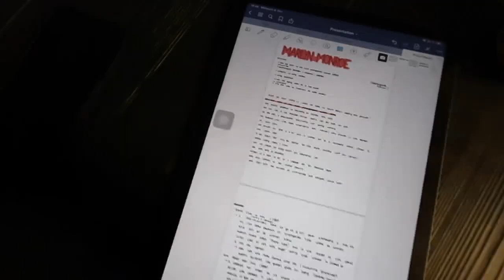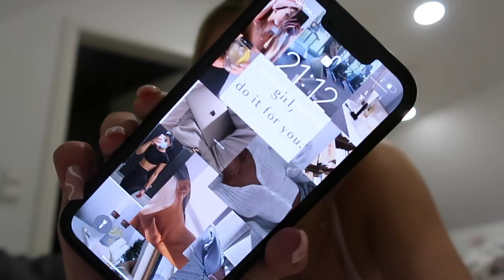vlogmas part 2 (08.12.21, motivation talk, school stress, in depth skincare routine)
heyyy!
Yay tatsächlich schon das zweite Video diese Woche. Ich hoffe sehr, dass euch dieses Format gefällt. Kommentiert gerne was für Videos ihr demnächst sehen wollt!

Mit was bearbeitest du deine Videos? iMovie, bcs alles Andere ist mir teuer😂

Womit filmst du? mit der canon power shot g7 mark ii

CREDITS🧞‍♀️
*ich besitze keine Musik die in diesem Video verwendet wurde

sub-count: 3055